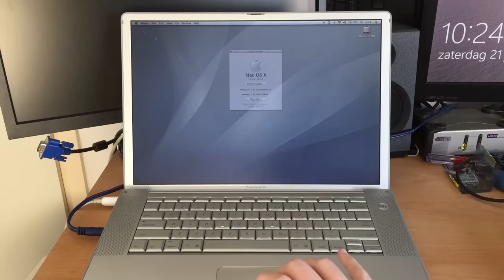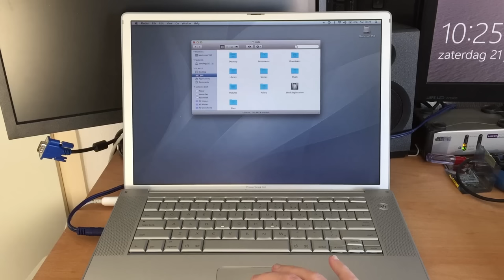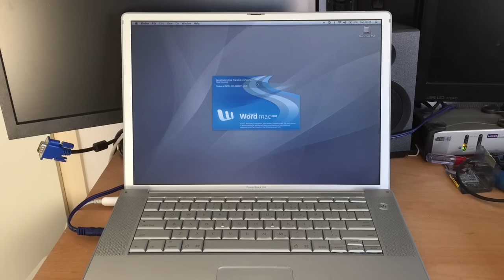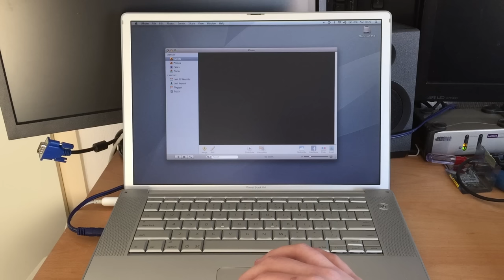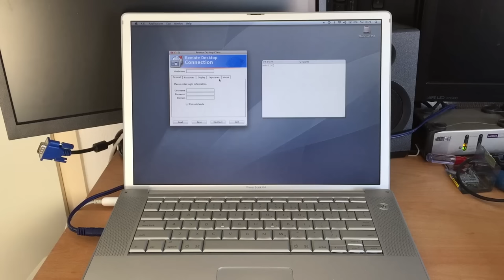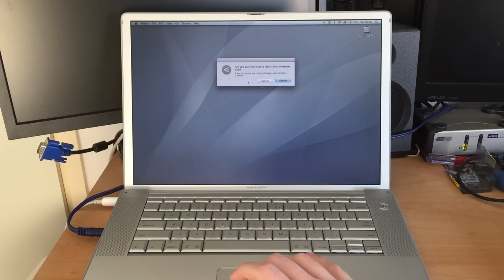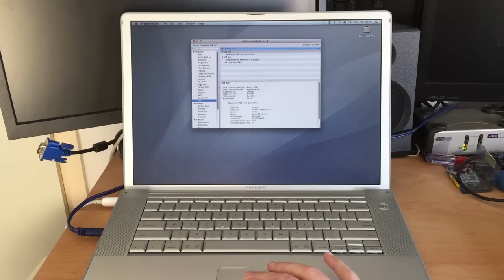PowerBook G4 15" - Late 2005 - SSD Upgrade & Test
In a time where SSDs are common and IDE laptop harddrives are not, it is the sensible thing to do: fitting an SSD to an old PowerBook from yesteryear. It makes more of a difference than you might think!